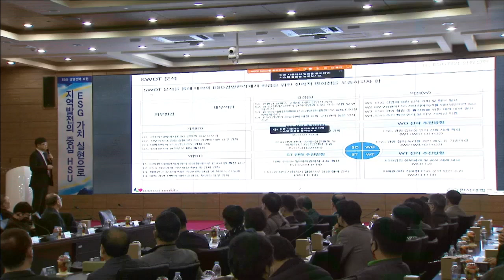한서대, ESG 경영전략 비전 선언·대학 운영 방향 제시｜ TJB 대전·세종·충남뉴스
한서대학교는
ESG 경영전략
비전 선언식을 갖고
사회적 책임을
다하는 경영 등
앞으로 추구할
대학운영의 방향을

이와 관련해 한서대는 먼저 친환경 캠퍼스를 구현하고 나아가 국가와 지역사회적 책임 경영과
투명 경영을 실천하는 한편 내년부터는 ESG 경영의 성과가 전국으로 확산되도록 노력하겠다고 밝혔습니다.